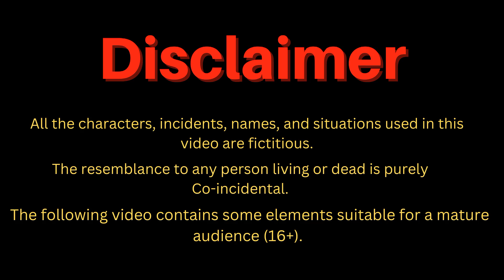जादूई नेल पॉलिश का पेड़ Hindi Kahaniyan Moral Stories Stories in Hindi Jadui Kahaniyan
*The following video contains some horror elements suitable for only mature audience (16+).
watch this amazing video with us .